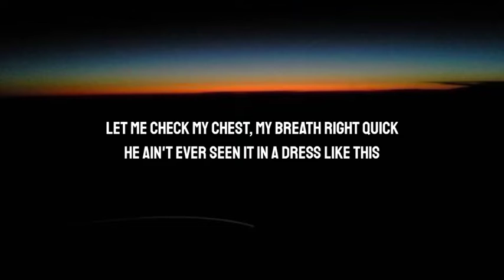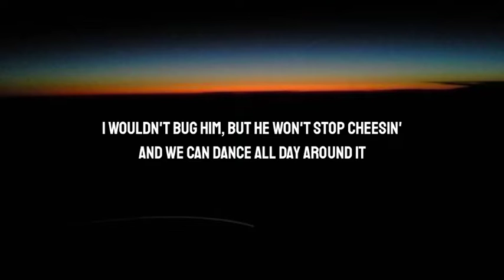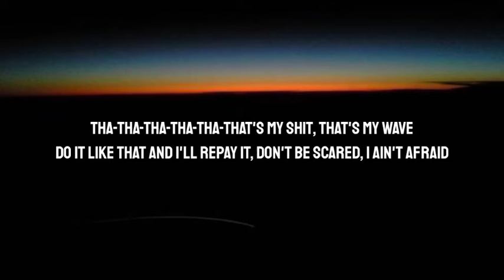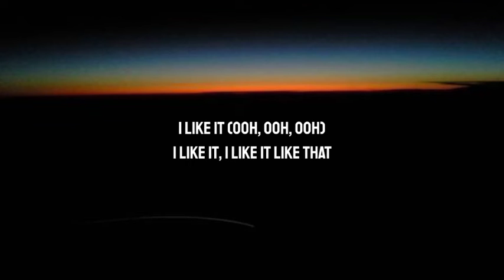Doja Cat - Say So Like That (Mashup) (Lyrics) _ladies and gentlemen doja cat_ [Tiktok Song]